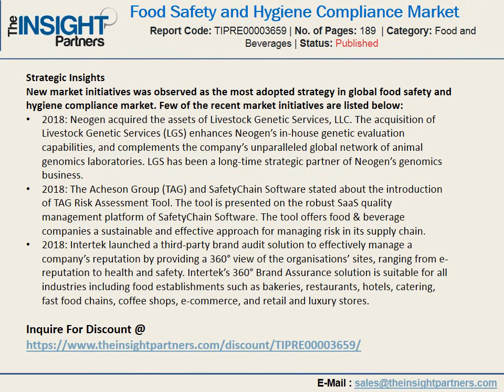Global Food Safety and Hygiene Compliance Market Type, Solution, End-User & Forecast upto 2027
The global food safety and hygiene compliance market by type is segmented into personal hygiene, facility hygiene, and food safety monitoring.